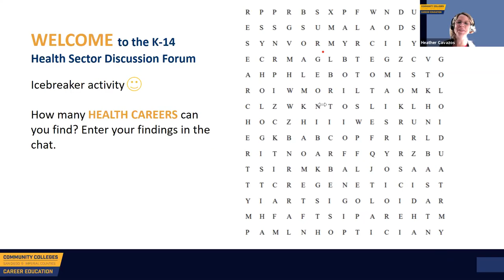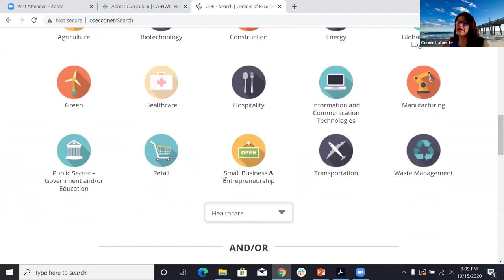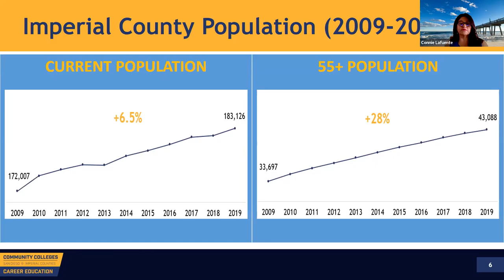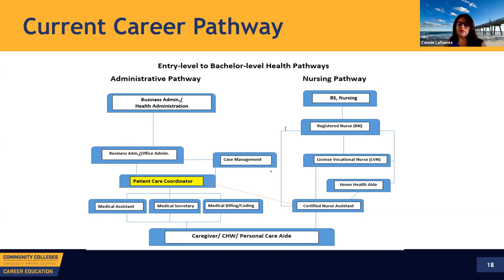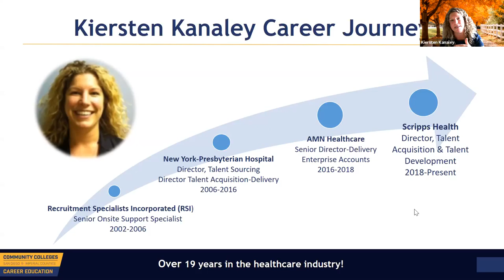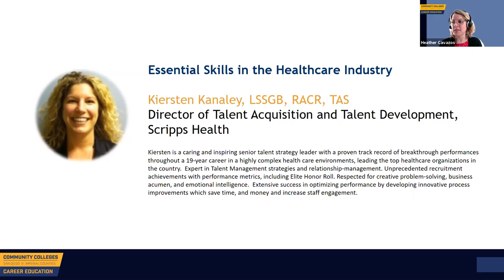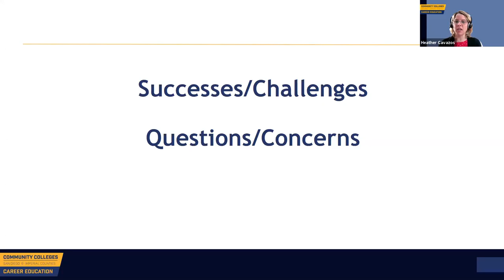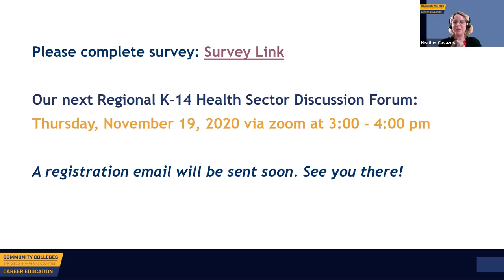Go Virtual! 2020: Health Sector Discussion Forum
The Go Virtual! Career Pathways Conference hosted by the San Diego County Office of Education is a great way to hear from practitioners in the field and find new strategies to bring back to your distance or blended virtual learning environment.